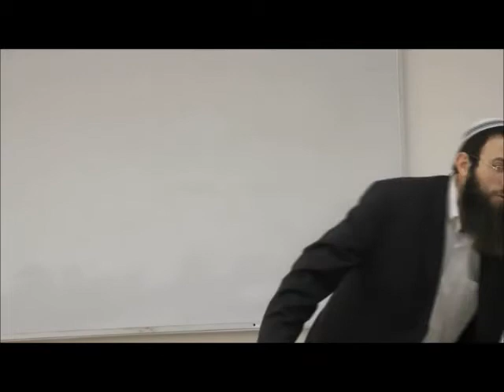ויגש - ויגש אליו יהודה - הרב אריאל אלקובי שליט"א